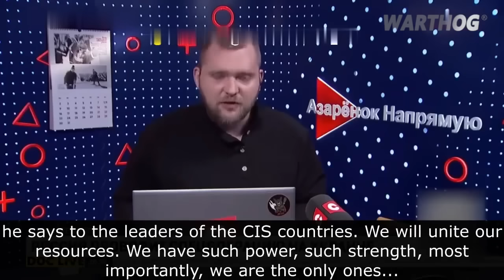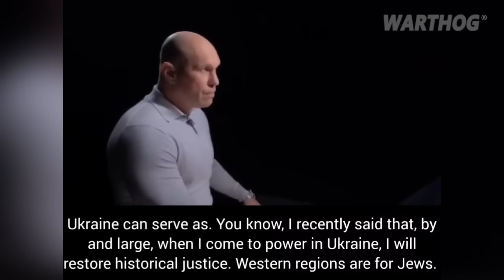UKRAINE IS WIDENING IT'S POCKET IN THE SOUTH, RUSSIANS ARE SCARED OF UKRANIAN 'MAGIC' || 2023